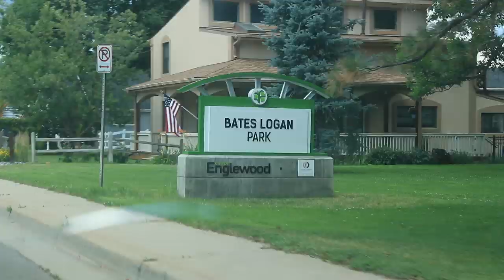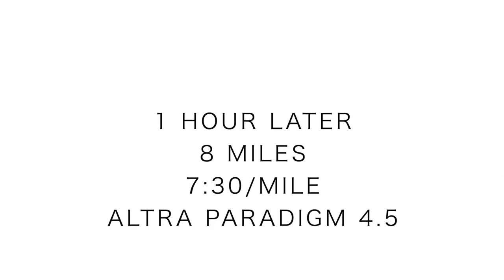Giving away Running Shoes today!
THAT'S RIGHT! Can't wait to see everyone LIVE again here on the channel. The running shoe giveaway is for those in need, meaning, you can't afford to buy new running shoes and your current pair of running shoes are all beat up. We will be giving away at least 20 pairs of running shoes!

• Saucony: Fastwitch 8

• Hoka: Carbon Rocket

• Skechers: Go Run 7 Hyper, Razor 3

• Altra: Paradigm 4.5, Torin 3.5, Timp 1.5

• Mizuno: Waveknit R2

🔸My Shoe Size: 7.5 men's US sizing
🔸Mailing Address:

USA

Seek Beauty
Work Hard &